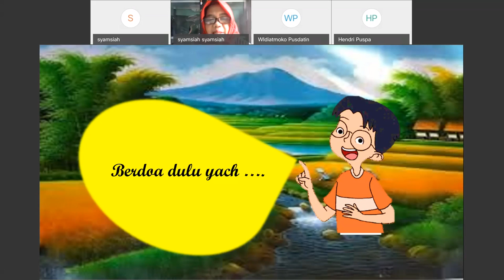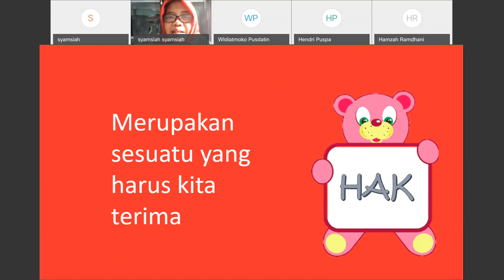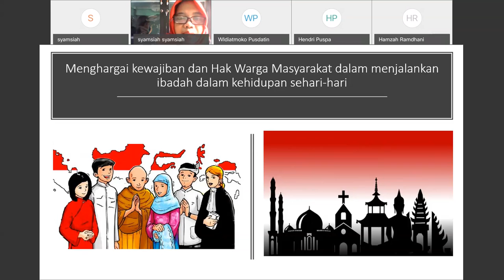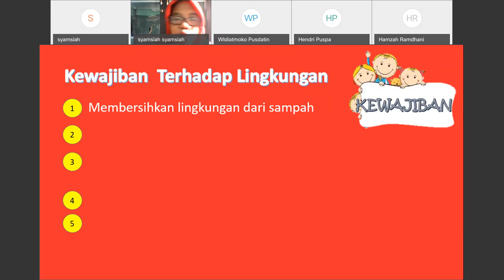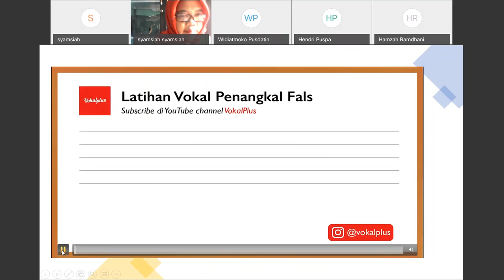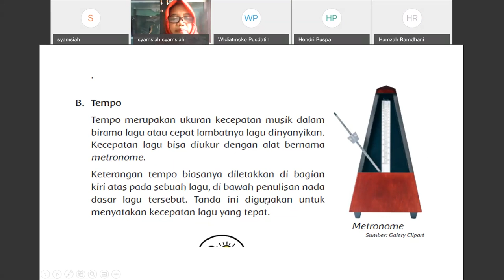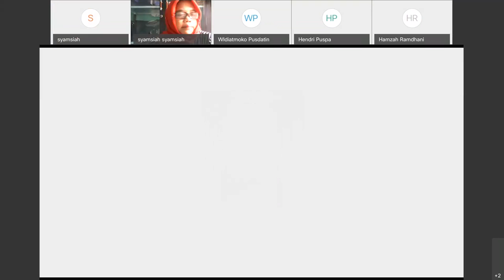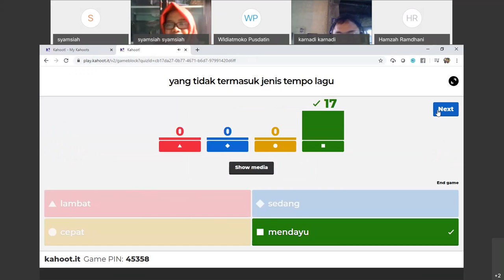SD kelas 4 - Hak dan Kewajiban Terhadap Lingkungan - Syamsiah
SD kelas 4, Tema 9, Subtema 1
Hak dan Kewajiban Terhadap Lingkungan
oleh Ibu Syamsiah - Duta Rumah Belajar DKI Jakarta